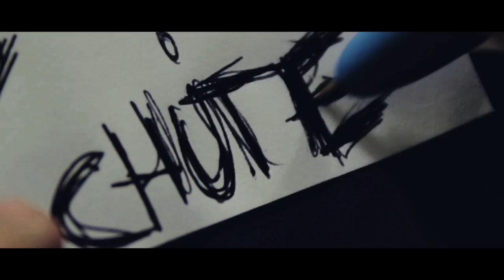GECKO 5 - Dix mètres carrés (CLIP OFFICIEL 2013)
PAROLES:

Déboussolé, l'air hagard
Ben a perdu tout espoir
Plus grand chose dans le regard
A part quelques idées noires
L'estime de soi au plus bas
Las de survivre pour tout ça

Une vie sous scellés
Dans dix mètres carrés
Une chute libre vers la misère
Plus grand chose à dire
Plus rien qui l'inspire
Il lui reste qu'une poignée de désir comme unique repère

Son amour propre ravagé
Des rêves morts et enterrés
Ben veut rester à l'abri
Seul derrière son écran
Des pseudos en guise d'amis
Pour un futur affligeant